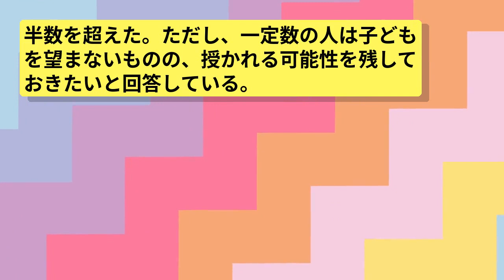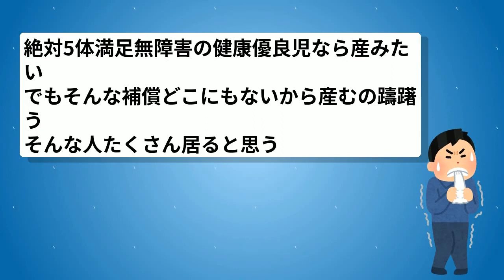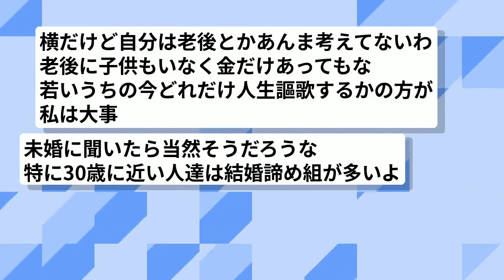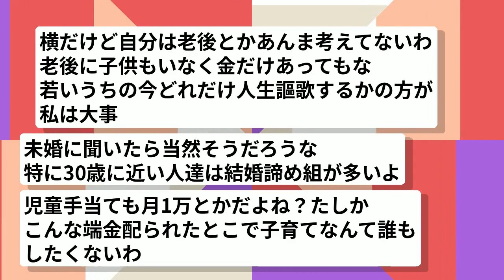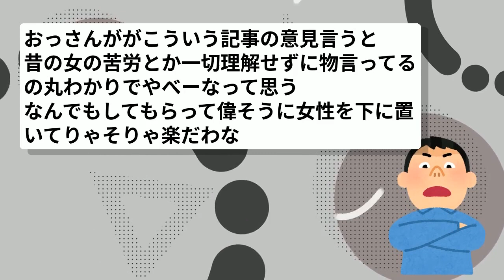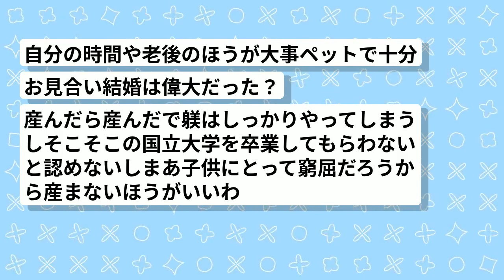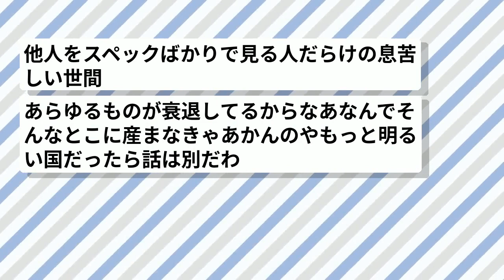【速報】「子ども、ほしくない」半数超！ロート製薬調査で衝撃の結果が明らかに！